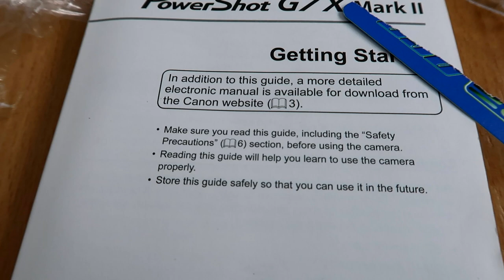AVEM O NOUA CAMERA PENTRU VLOGGURI